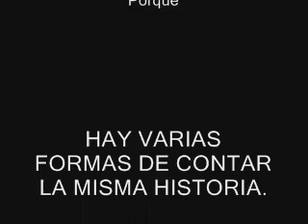Trailer. La Batalla De Hadiza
Trailer. La Batalla De Hadiza: BKTGroup